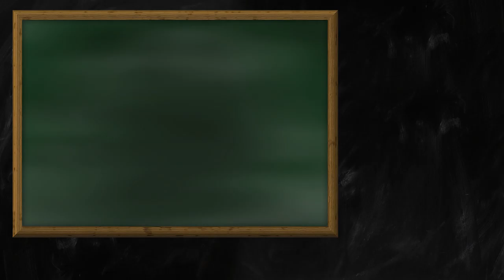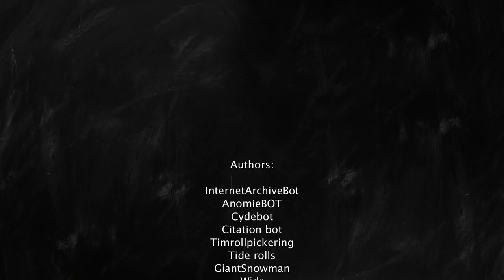Random Wikipedia: Peter Pawlett